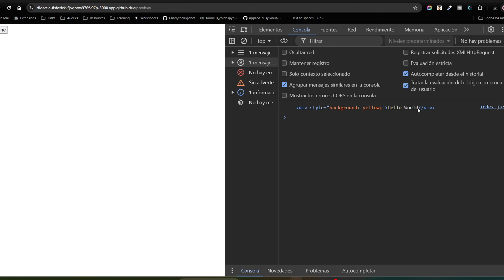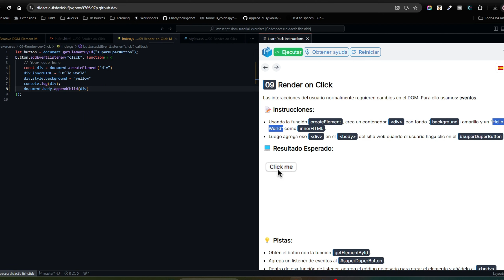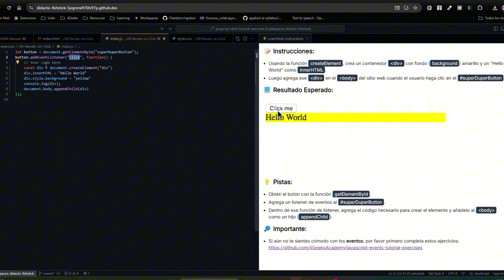💻 APRENDE a MANIPULAR el DOM - 09 - Renderizar con un click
Esta es una serie de ejercicios diseñada para principiantes que quieran aprender a interactuar con el DOM usando Javascript.

Javascript es el lenguaje de programación que los navegadores pueden interpretar, aprenderlo es fundamental para el desarrollo web moderno.

¿Qué esperas?

💻 CURSO
Eventos dentro del DOM